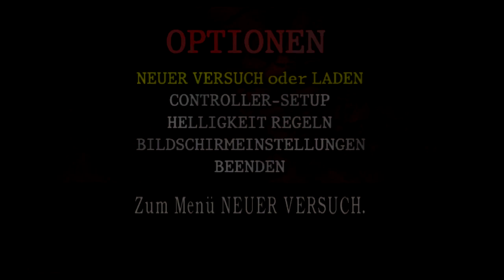Die Burg der Hesslons! Lets Play Resident Evil 4 #04 (German / Deutsch)